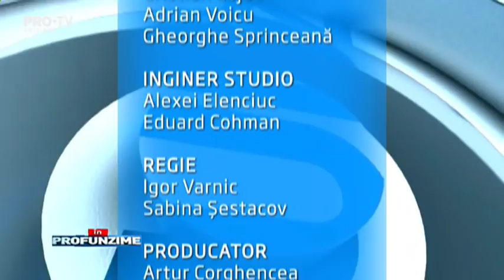Emisiunea InPROfunzime cu Lorena Bogza din 14 decembrie. Invitat: Andrian Candu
Emisiunea InPROfunzime cu Lorena Bogza din 14 decembrie. Invitat: Presedintele Parlamentului, Andrian Candu